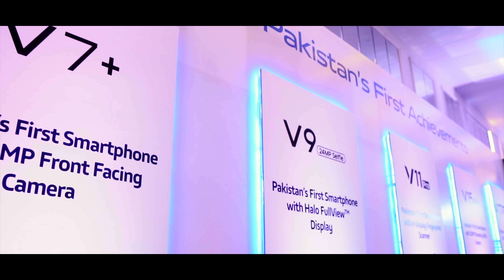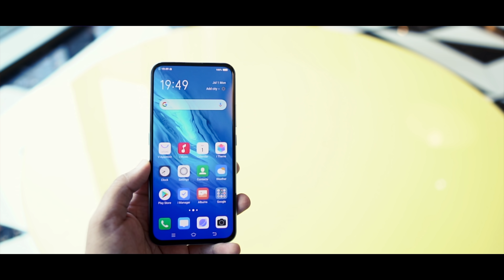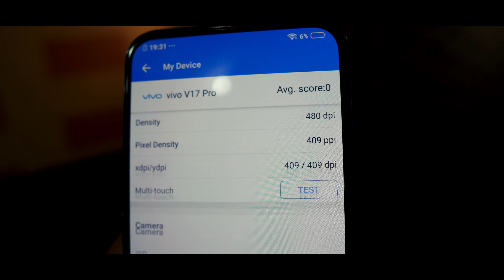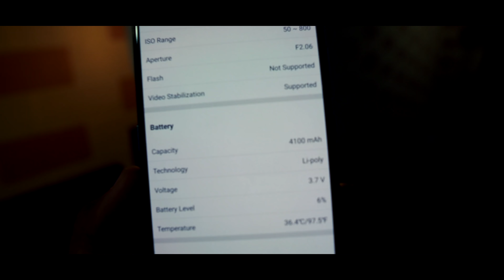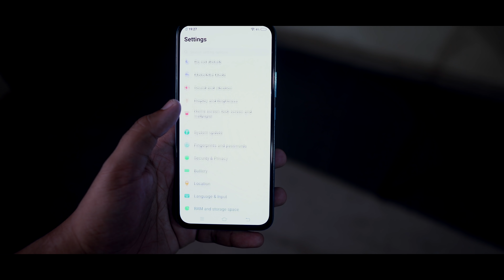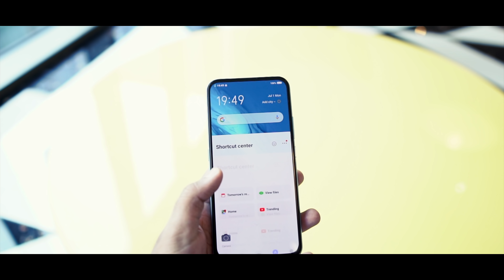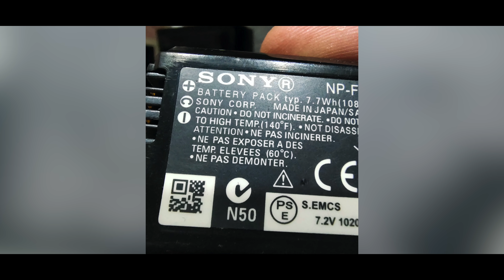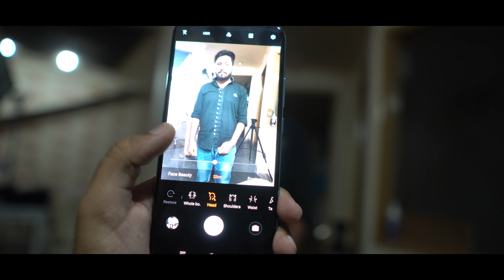Vivo V17 Pro Review | 6 Cameray Hain Bhai !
In this video, we are going to provide a complete review regarding Vivo v17 pro. Vivo V17 Pro price in Pakistan is 66,999 which is a bit more than what we expected.